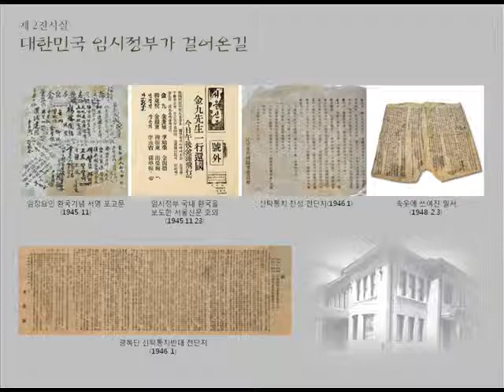대한민국의 혼이 살아숨쉬는 곳, 경교장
경교장 전시 관련 영상.